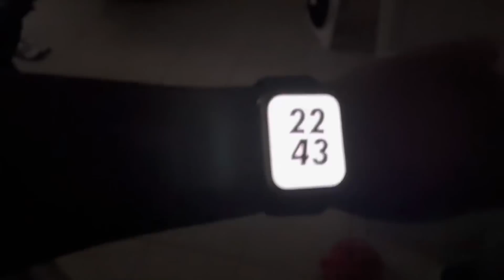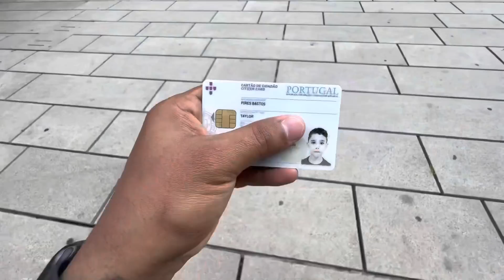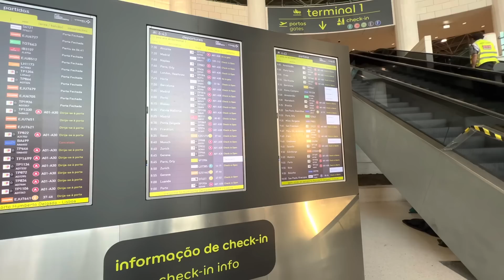CHEGOU O GRANDE DIA, UM NOVO CICLO SE INICIA!!! 🥹✈️